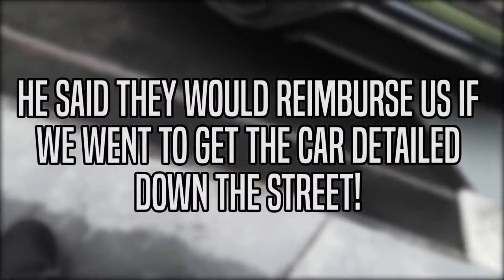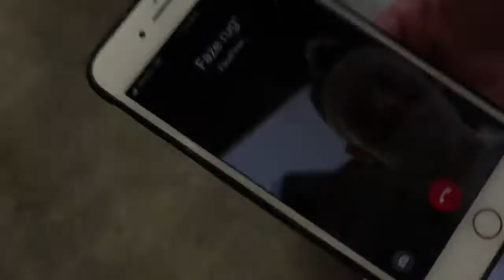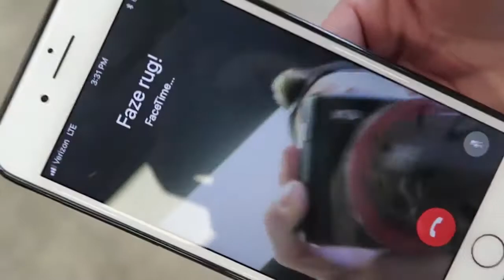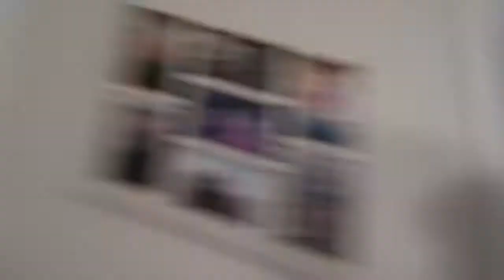SUPERCAR OWNERS WORST NIGHTMARE! VALET RUINS GTR ~ 2018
I don't own a supercar and I still get worried when I hand my keys to the valet. I can't imagine handing keys to my GTR and getting it back ruined.

Everything You Need To know About Supercars Book $30
Keyless Entry Car Alarm with Remotes $40
Backup Camera 7" Mirror Dash Cam $78
Car subs & amp Kit $230
7” portable car gps $60